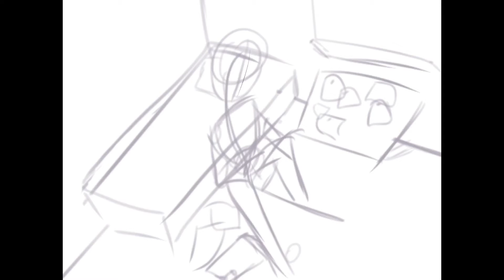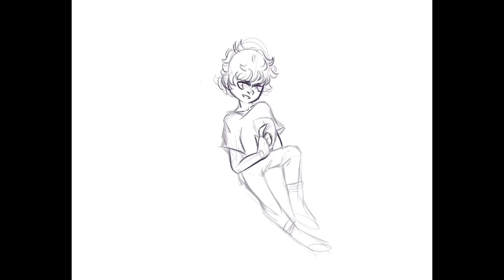Deku’s hobbies // My Hero Academia Speedpaint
I’ve gotten pretty obsessed with mha recently, and it’s not gonna go well for me because, yes, I am aware how toxic the fandom is. Which is why I’m sticking to the ‘pretty much just my two friends who have watched it’ bit of the fandom. Anywayyyyys, Deku, Uraraka and Todoroki are my faves. Actually no, just all of the dekusquad are my faves. Also, i do know that i drew Dekus room ENTIRELY wrong, but he has way too much allmight merch for me to draw well, and to make a good colour scheme out of. Like, the aggressively red/white/blue sheet thing and carpet just aint it, my friend.

Apps used
 - procreate (speedpaint/art)
- imovie (editing)